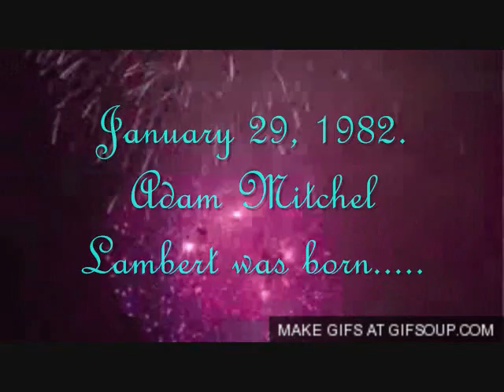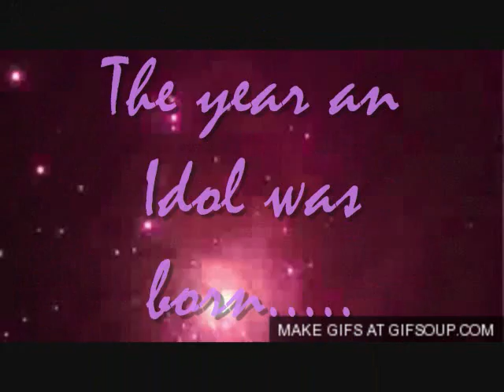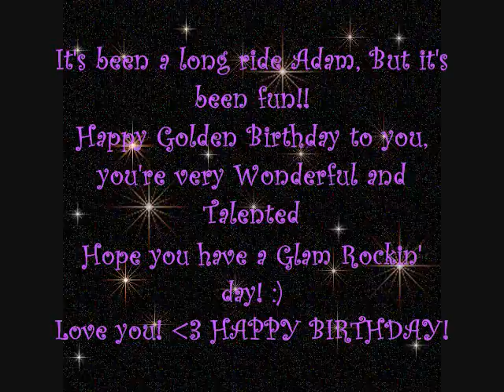Happy Birthday Adam Lambert!!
Happy Birthday Adam, I hope you have a really awsome day! Your such an inspiration for millions all over the world, you have changed lives and brought much hope for others! It has been a long ride, and im certain there is a lot more glitter ahead.Your an amazing person with a brilliant talent. Go out, have fun, party hard and enjoy this day! I love you Adam, and I am a glambert for life!! HAPPY BIRTHDAY ADAM!! :)

Now with that said, no copyright infrindgment intended here. Thank you to all the awsome people who got these pictures and videos, if it wasn't for you guys, this video wouln't have been possiable. i didn't crop no ones name out, if you had your name on the picture, it was cropped out before i saved it by someone else, and im sorry bout that.

I hope you guys enjoy this video. Please NOH8. Only positive comments please. Thank You!

Muse- starlight (Because Adam likes the group, and because he covered it once)

Goldfrapp- Happy (Because Adam likes her music, and it it just fitting)